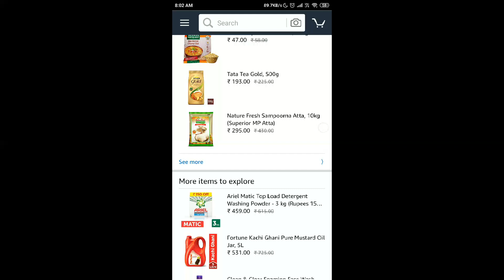Amazon Quiz Today Answers | Win Honor Band 4 | 21 June 2019